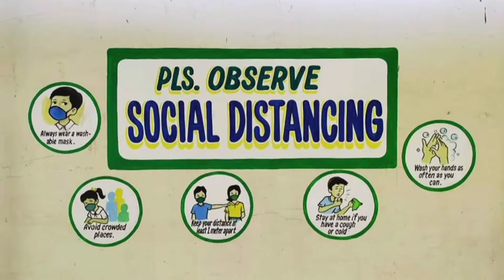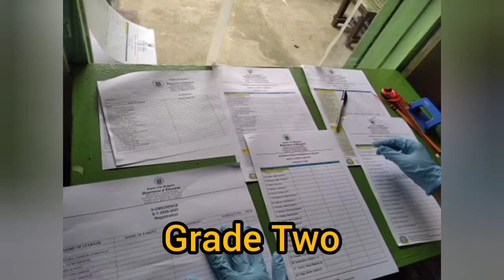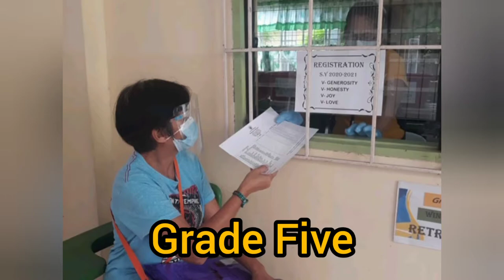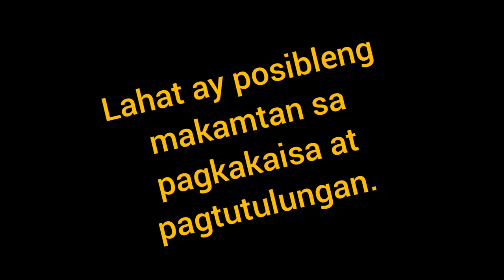Anabu 2 ES Distribution of Modules